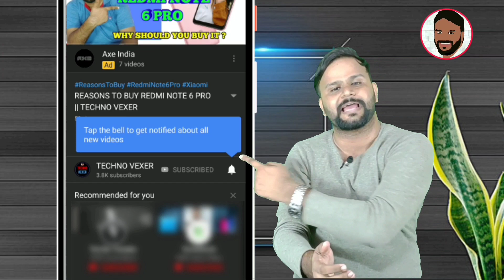LAVA Z61 PRO - 100% INDIAN SMARTPHONE !!!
Hello Friends, You are welcome in a new video of TECHNO VEXER ,friends,to know about Lava Z61 Pro Please  watch this video till the end and never feel shy to add your queries in comment box and please give your valuable comments what you think about them.

नमस्ते ‌दोस्तों, TECHNO VEXER के नए विडीयों में आपका स्वागत है, दोस्तों Lava Z61 Pro के बारे में जानना है तो ये विडीयों अंत तक देखें |

VIDEO HIGHLIGHTS:
00:12- VIDEO STARTS

Friends You also  can follow me on:
दोस्तों यहां आप मुझे फाॅलो भी कर सकते हैं: